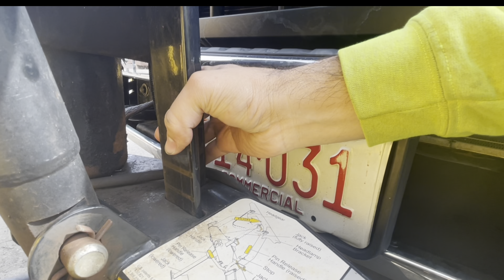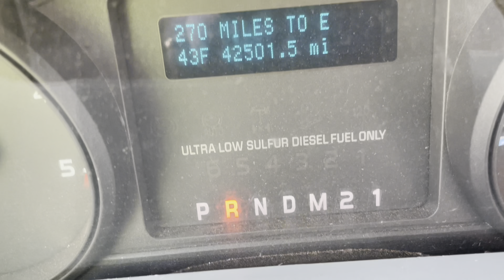Cómo desconectar la pala del camión.